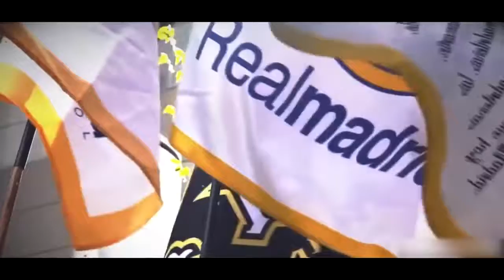巴塞罗那vs皇家马德里 促销 - El Clasico 22-03-2015